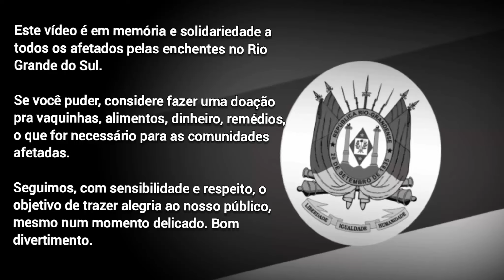[PARÓDIA] TV Garrucha - Encerramento das Transmissões (1982)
Inicialmente, a intenção era pra ser a antiga RBS de Santa Catarina (hoje, NSC), baseada no vídeo original do Agenor Nogueira. O conceito e roteiro ficaram “engavetados” por vários meses, resultando apenas neste trecho, que seria parte de um vídeo mais longo. Contudo, dadas as circunstâncias atuais no estado do Rio Grande do Sul, decidi redirecionar o foco e manter como está. Não é um dos meus melhores trabalhos, mas pelo menos, é minha forma de prestar uma homenagem ao povo gaúcho.

Assim como no vídeo do Agenor, o suposto filme que termina na “Coruja Embriagada” é baseado no final de “Alguém Atrás da Porta”, que é desse jeito mesmo, com a imagem dos do casal piscando várias vezes, bem bizarro.

Eu sinto que dei uma melhorada no filtros antigos, vou tentar "brincar" um pouco mais disso.